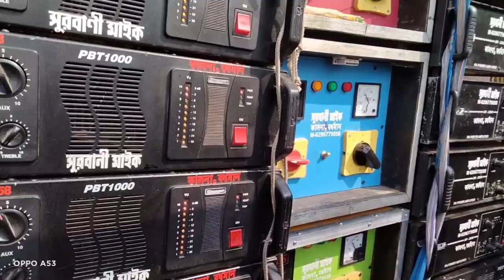সুরবাণী মাইক • বৌঁচিগ্রাম শ্রীপুর বাজছিলো | Surbani Mike : 6294605687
Surbani Mike Boinchi gram shreepur